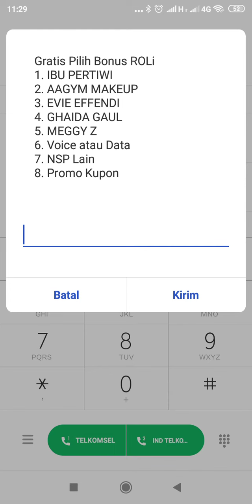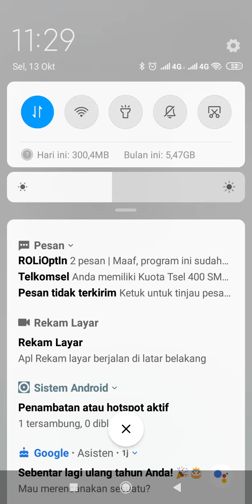cara dapat kuota gratis internet cepat semoga beruntung bye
ini hanya untuk yang beruntung tapi saya mendapatkan 400 MB